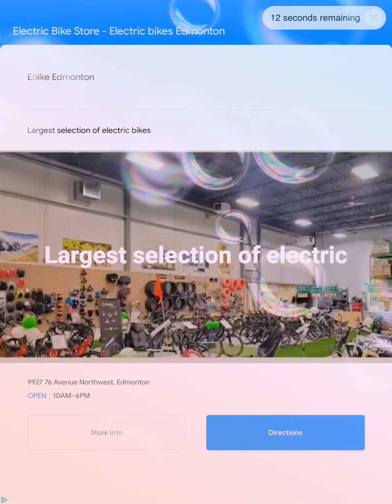Buffy The Pug At The Park On The Swing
welcome to my main youtube channel death star Bros im your host and creator nick nepoose i glad you found my channel
my instagram so chat one on one hope like and subcribe for more content and videos have good day Hello Welcome To The Official death star Bros Youtube Channel Im Your Host
Nick NEPOOSE AND HOPE YOU ENJOY MY VIDEOS AND REUPLOADS FOR VIDEO ARCHIVING ON THE INTERNET FEEL FREE TO DOWNLOAD MY VIDEOS FROM CHANNEL FOR COPYING THE URL AND CONVERT IT TO MP4 FORMAT ON A YOUTUBE TO MP4 CONVERTER WEBSITE PLEASE LEAVE A LIKE AND SUBSCRIBE FOR MY CONTENT IN THE NEAR FUTURE my url is below click the link below